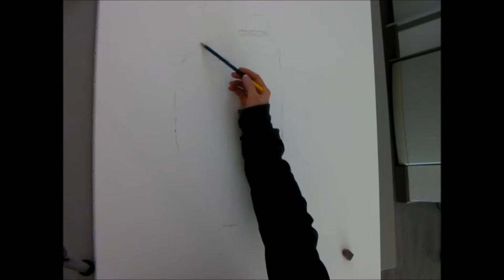peinture abstraite acrylique vidéo HD YouTube contemporaine shadingart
Bonjour, je créé des tableaux abstraits ou contemporain à l'acrylique sur toile lin et châssis à clef principalement des grands formats. J'utilise des  brosses larges, un couteau et des éponges.. Je peins beaucoup avec des couleurs vives et quelquefois en noir et blanc.